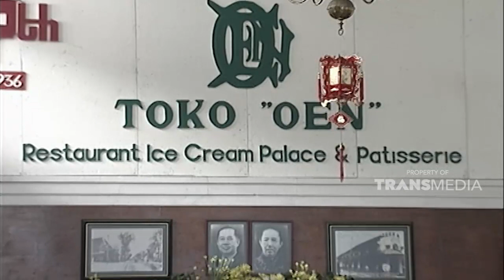Lezatnya Ice Cream Oen's Symphony ini | WISATA KULINER